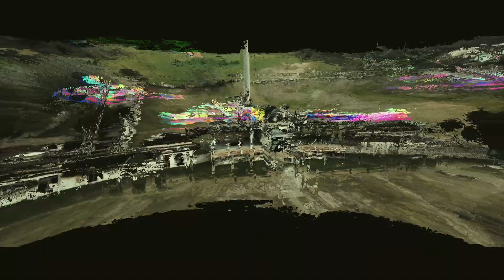Local Customs: A Powerful Call to Save Our Planet | Official Music Video by Nocturnal Omissions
Experience a powerful journey through the contrasts of our world with the official music video for 'Local Customs' from our album 'Pareidolia' by Nocturnal Omissions. This video is dedicated to the real heroes—the individuals fighting tirelessly to save our planet for future generations.

Join us as we navigate through the stark juxtapositions between natural beauty and the destructive forces that threaten our environment. From construction and greed to pollution, war, famine, and sickness, this video serves as a poignant reminder of the challenges we face in our pursuit of progress.

Through captivating visuals, we shed light on the consequences of unchecked exploitation and highlight the urgent need for environmental stewardship. Witness the contrast between the breathtaking wonders of nature and the destructive actions driven by profit and short-sightedness.

'Local Customs' is a call to action, encouraging each of us to be the change we wish to see in the world. It is a tribute to those dedicated individuals who work tirelessly to protect our planet, preserve biodiversity, and create a sustainable future for all.

Join us in this artistic representation of the challenges we face and the crucial role we all play in safeguarding the planet. Let the music and visuals serve as a catalyst for reflection and inspire you to take action.

As we release 'Pareidolia' on June 6th, 2022, we invite you to check out our album on all streaming platforms. Together, let's amplify the message and raise awareness about the importance of environmental conservation.

This video is a testament to the power of music and art in driving meaningful change. It is a plea for unity, compassion, and the collective responsibility we bear in shaping a sustainable future for generations to come.

Join us in honoring the real heroes—the guardians of our planet—and together, let's create a world where harmony between humanity and nature is restored.

All of our music is available on your favorite streaming services (Amazon, Apple Music, Napster, Deezer, Spotify, etc.) our CDs are available internationally on Amazon.com and in the US on our Bandcamp site.